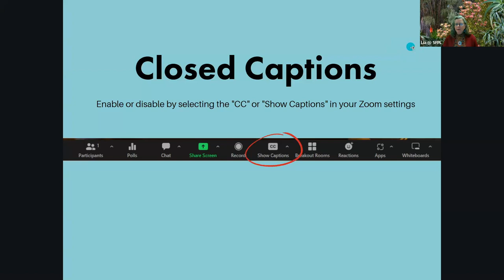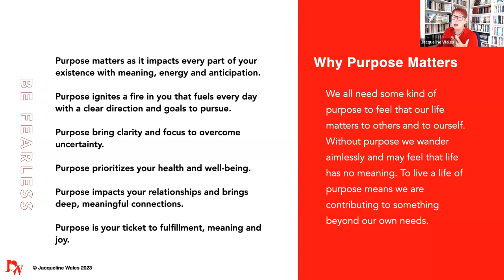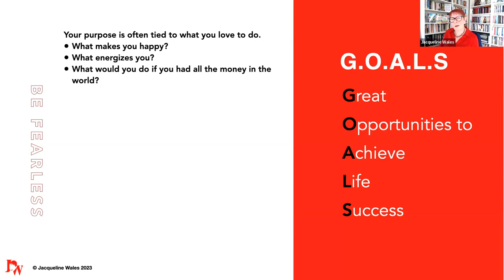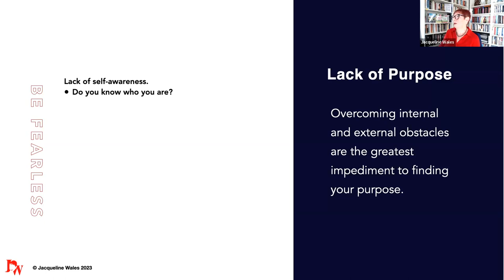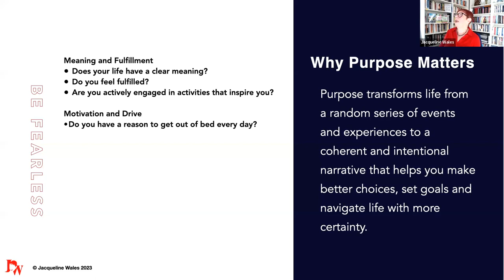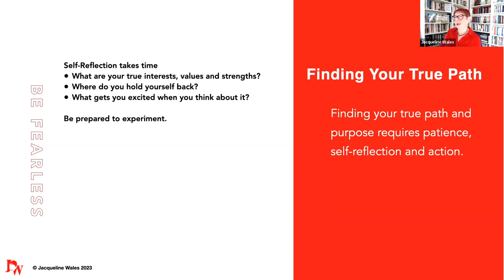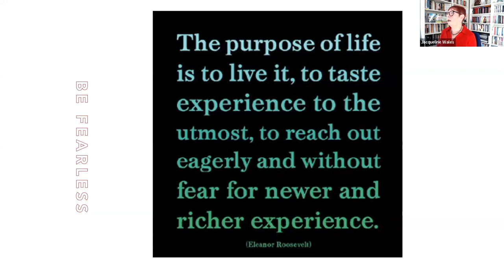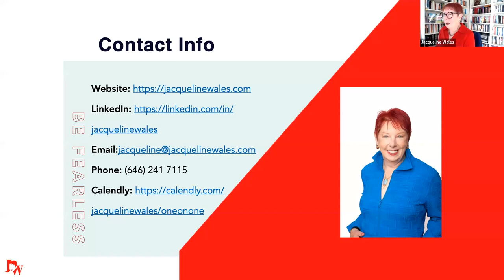Are You Living Life On Purpose?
Description: Being clear about your purpose allows you to stay self-directed, creative and optimistic about your future and develop the confidence to ask for what you want.